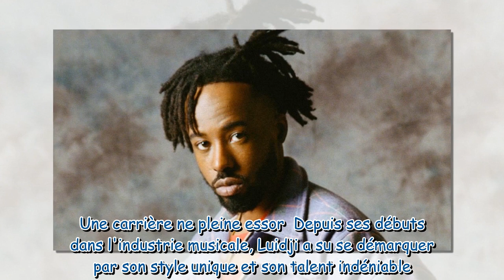Luidji : le rappeur débarque avec Saison 00, son nouvel album déjà disponible en pré-commande !